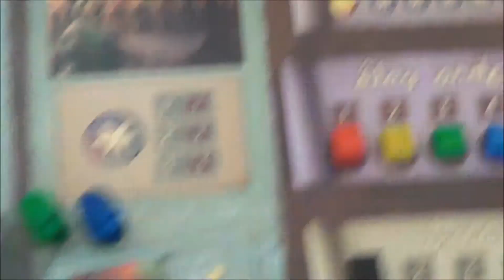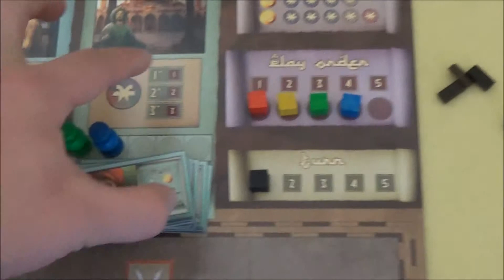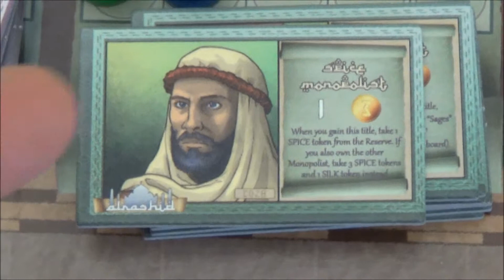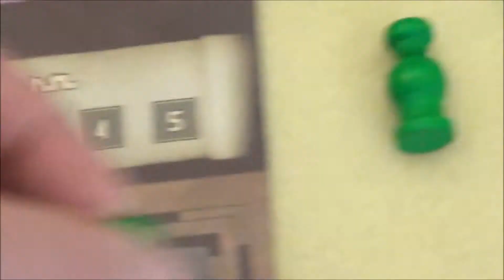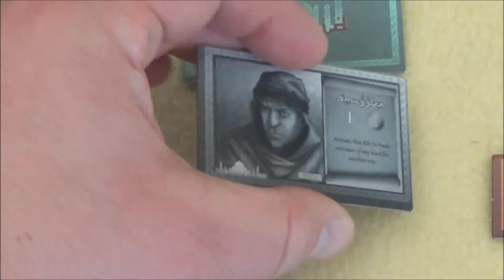Cyrils Brettspiele - Al Rashid Brettspiel (S10E02) - Runde 1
Und schon kommen die ersten Züge dran und Ihr könnt Euch ein Bild machen bleibt dran, meiner Meinung nach lohnt es sich .
Viel Spaß
Euer
Nils